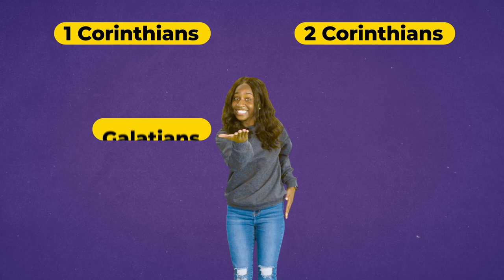Books of The Bible | Elementary Worship Song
This catchy song will help you learn the books of the Bible! By NewSpring Worship.